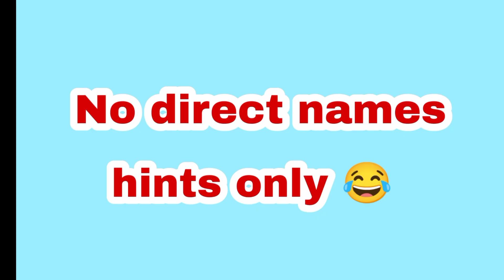Bigg Boss season 5 telugu first week Nomination list